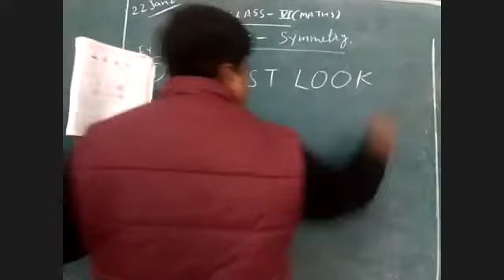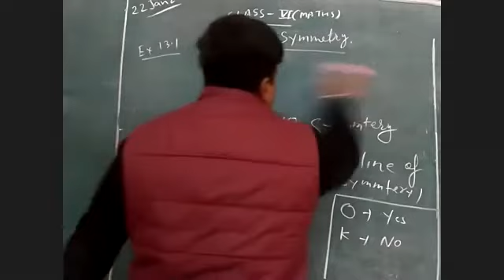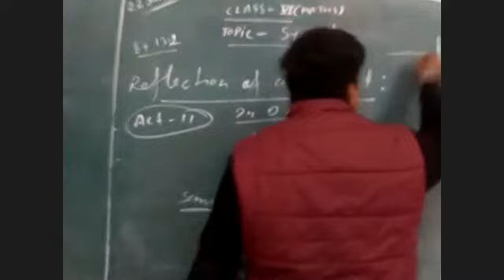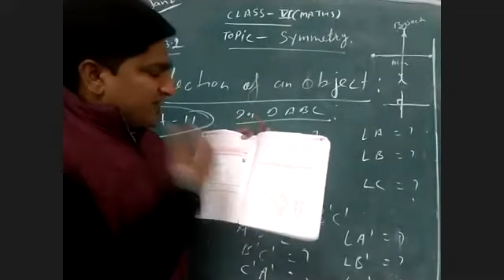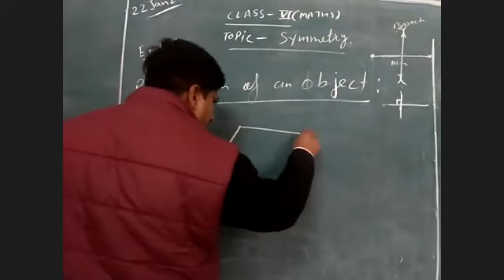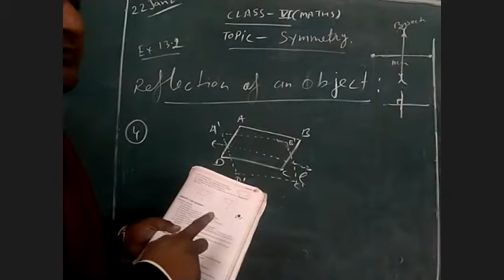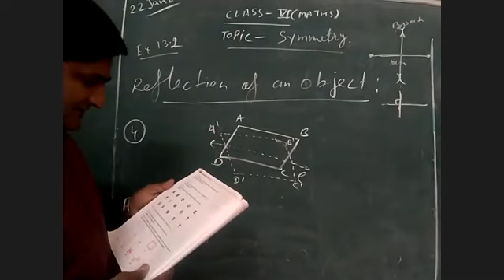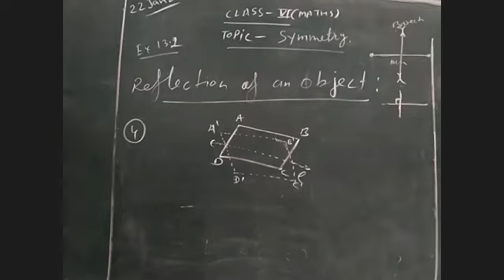TCS Class VI Maths